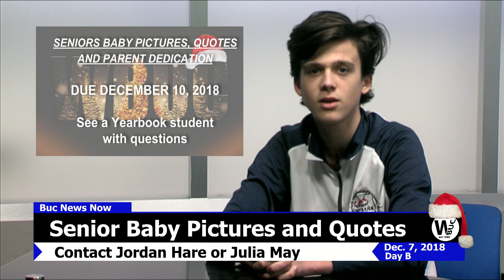BNN Dec. 7, 2018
WBUC is a student run high school TV studio.